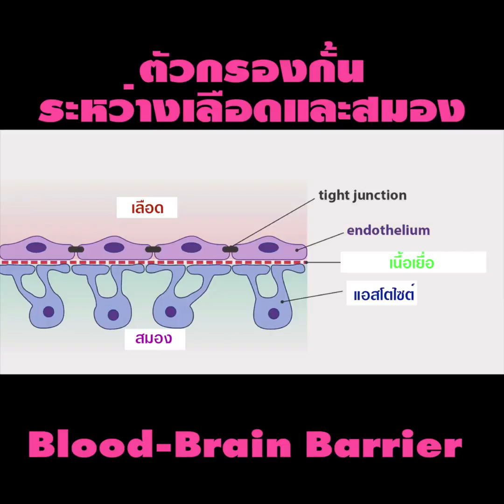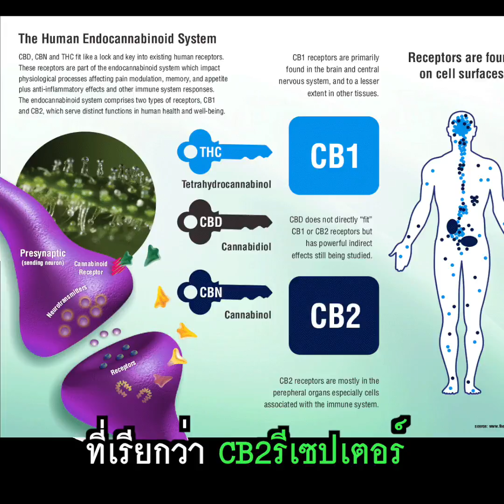พืชกัญชาสมุนไพรคือโปรแกรมเซลล์สำรองข้อมูลของมนุษย์และสัตว์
พืชกัญชามีสารสำคัญสองชนิดคือTHC-CBDที่สำคัญในการใช้ทดแทนเติมเต็มขบวนการทำงานโดยโปรแกรมDNAที่บกพร่องกลายพันธุ์ THC-CBDในกัญชาจะจัดการแก้ปัญหาตัดสินใจว่าจะเก็บเซลล์ที่กลายพันธุ์นั้นไว้ซ่อมแซมหรือสั่งให้เซลล์ทำลายตัวเอง เซลล์กลายพันธุ์จากผลกระทบทางสารเคมีเป็นพิษคือเซลล์มะเร็งที่อยู่เหนือการควบคุม..เซลล์ภายในร่างกายเรามีตัวรับโปรแกรมจากกัญชาแคนนาบินอนด์รีซิปเตอร์เหมือนเครื่องคอมพิวเตอร์มีช่องรับUSB.CD.DVD ทุกเซลล์เพื่อเปิดรับโปรแกรมซ่อมเซลล์.